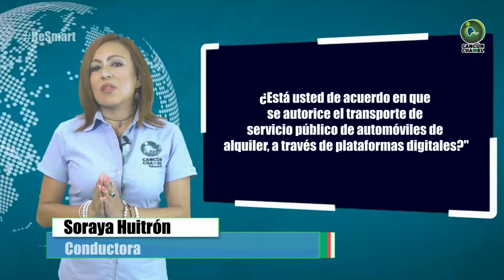LA CONSULTA PÚBLICA DEL 1 de JULIO TENDRÁ UN COSTO DE CASI 13 MDP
Entérate de las noticias “EN CORTO”…LA CONSULTA PÚBLICA DEL 1 de JULIO TENDRÁ UN COSTO DE CASI 13 MDP…